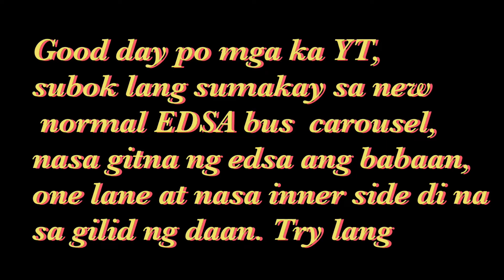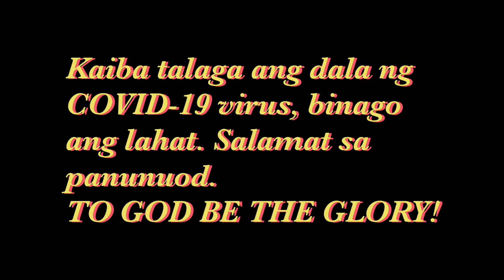EDSA Carousel Bus Makisakay tayo at mabilis talaga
Ang Carousel bus sa EDSA ay paraan ng gobyerno para may masakyan ang mga kababayan natin namamasukan na ang pinasukan ay nasa kahabaan ng EDSA. Mabilis po ang byahe